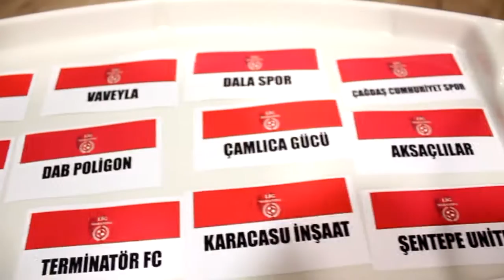Fc Bağselona-Dan Fc / Maç Özeti / Ankara / Lig Maratonu 2018 Açılış Sezonu